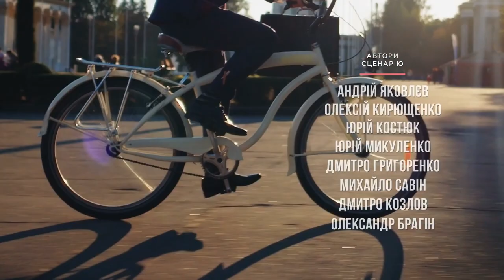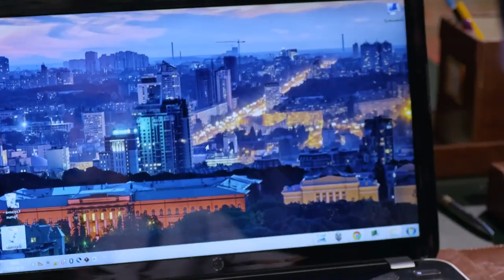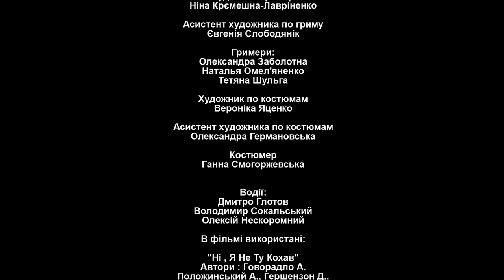【Doblado al Español】Servant of the People Episodio 7 (Servidor del Pueblo)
Las cosas parecen ir muy bien después del apasionado discurso de Vasiliy sobre la necesidad de que los funcionarios vivan con moderación. Sin embargo, pronto descubre que la mayoría de ellos solo fingen publicidad.

¿Qué pasa si un hombre común, un maestro honesto y con principios, se convierte en presidente?
⭐️ Basado en una futura historia real 🇺🇦

¿Qué sucede cuando un hombre común y honesto es elegido presidente de Ucrania por accidente? ¿Pondrá el mundo patas arriba?
En la serie de comedia Servant of the People, el modesto y humilde profesor de historia de la escuela secundaria Vasiliy Holoborodko es captado por la cámara furioso por la miserable situación en su país. Cuando uno de sus alumnos publica el video en YouTube, se convierte en una sensación viral. Todo el mundo ama la indignación de Vasiliy.
Pronto, con las elecciones presidenciales a la vuelta de la esquina, la gente común financió las tarifas necesarias para registrar a Vasiliy como candidato. Y para sorpresa de todos, ¡gana! ¡Vasiliy es ahora el nuevo presidente de Ucrania!

Formato: serie de televisión
Género: Comedia Política
Número de episodios: 24 x 23-25 min
Año: 2015
Productores: Vladimir Zelenskiy, Sergey Shefir, Boris Shefir, Andrey Yakovlev, Alexey Kiryushchenko
Guionistas: Andrey Yakovlev, Yuriy Kostyuk, Dmitry Grigorenko, Yuriy Mikulenko, Mikhail Savin, Dmitry Kozlov, Alexander Bragin.
Reparto: Vladimir Zelenskiy, Stanislav Boklan, Eugen Koshevoy, Dmitry Lalenkov, Vladimir Goryansky y otros